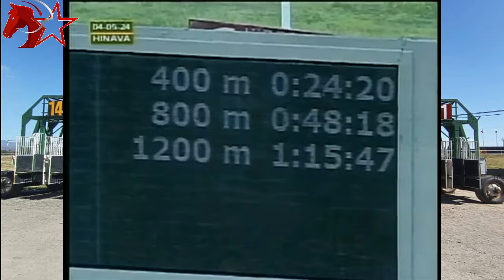Clásico "DIA DEL TRABAJADOR" 2024 - CASSIUSCLAY - Hipódromo de Valencia